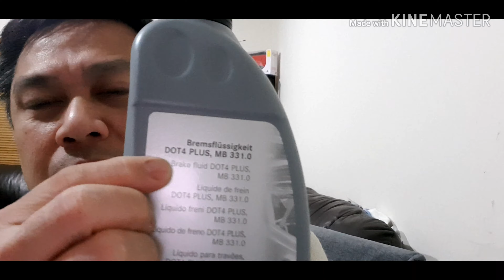How to know if your Brake Fluid is Contaminated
to everyone that own car makes sure that BRAKE FLUID are regularly maintain  this is so important for the safety of your family members and the public.